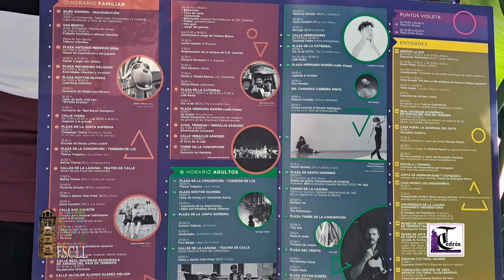Presentación de los Actos de la Noche en Blanco 2022